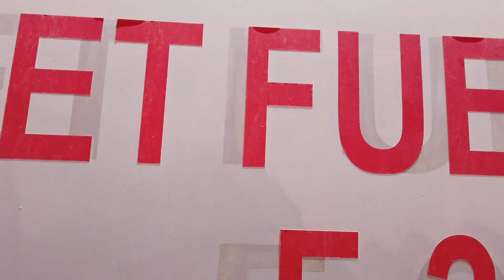F-15E Strike Eagle Hot Pit Refueling Operations.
Ninth Air Force (AFCENT) members finish a hot-pit refueling operation on a F-15E Strike Eagle aircraft assigned to the 48th Fighter Wing out of Royal Air Force Base Lakenheath, United Kingdom July 15, 2022.

Two U.S. Air Force F-15Es conducted the flight from Souda Bay, Greece to the U.S. Central Command area of responsibility in an effort to exercise cross-combatant command Agile Combat Employment operations.

AFCENT members led the hot-pit refueling, an ACE technique which cuts refueling time by hours, allowing AFCENT and incoming partner aircrews to generate multiple consecutive sorties from the same aircraft as well as increase airpower staging options in theater.

USAFE Hot Pit
(UNDISCLOSED LOCATION)
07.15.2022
Video credit - Staff Sgt. Ashley Sokolov